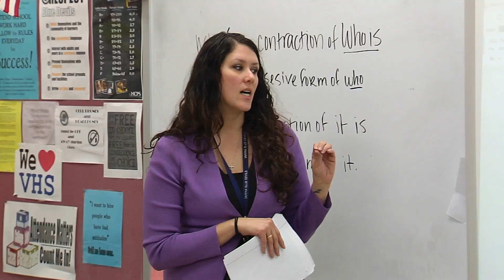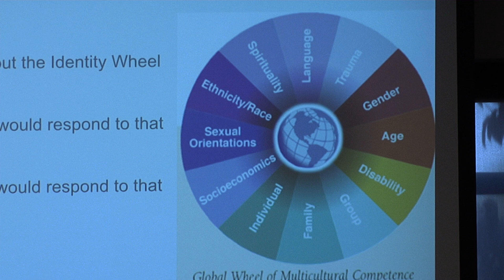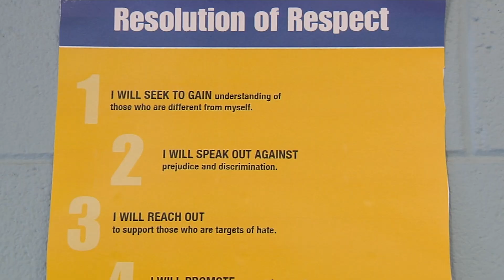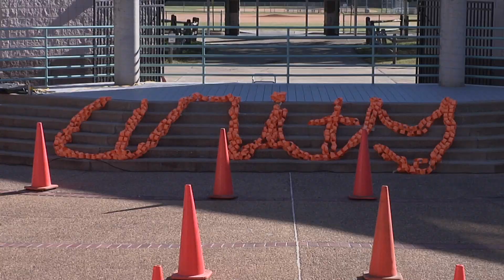Highlight on Equity and Diversity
This School Board Highlight features the Department of Equity and Diversity.  Watch as it shows the great things this department has put into place and the way it is evolving to make the county more equal and diverse.